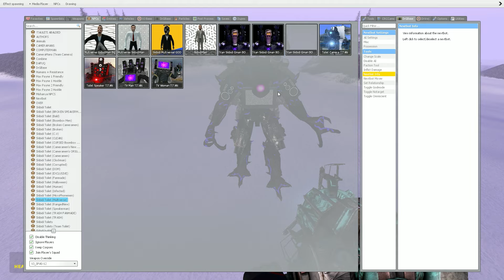Tri man titan vs skibidi toilet team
- Skibidi Toilet in Garry's Mod.